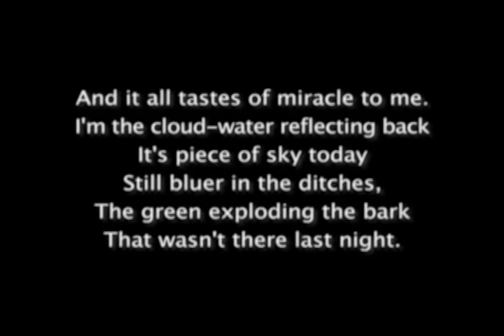Thomas Roma - Photographer - Montage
Thomas Roma - Old Video Posted 8/21/2019

This is a video I created 10 years ago, as I was learning the skills of putting still images into a video format.  I picked up Mr Romas' book from Half Price Books, to challenge myself with turning a photographic book used to entertain those needing to fill up space or adventure their mind.  So I took it and with my computer, did my best to turn this into more than just a Coffey table book.  I realize that this is made with much older technology, and my understanding of the creation process does show.  But I decided to share it anyway, because I see it as beautiful still in the music chosen and the breaking apart and putting back together of his beautiful photography!  Enjoy!